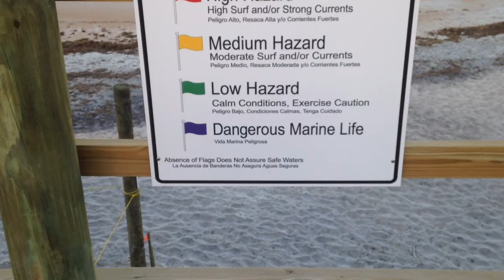Florida Vlog (S1E7) A Chat